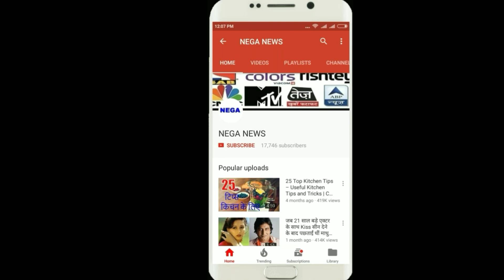India Vs Srilanka 1st T20 Match 2018 Playing 11| India 11 Players In T20 Against Srilanka INEGA NEWS